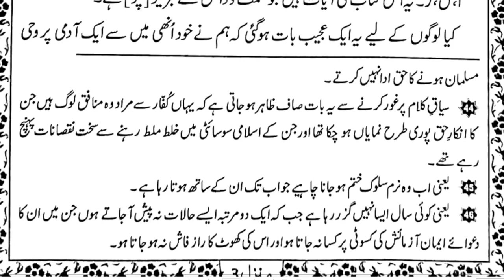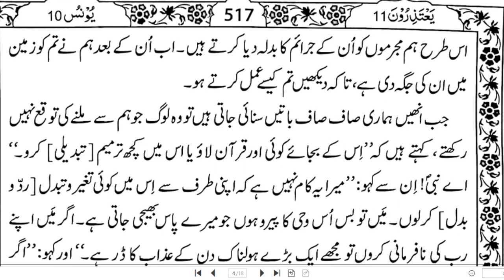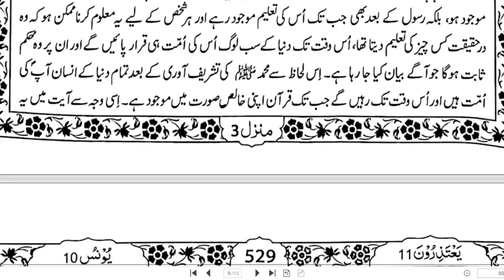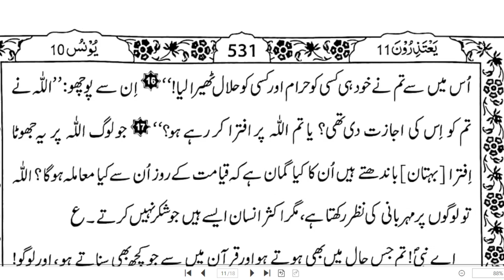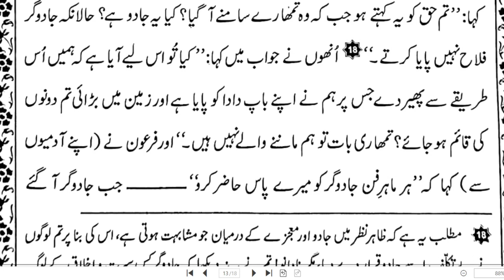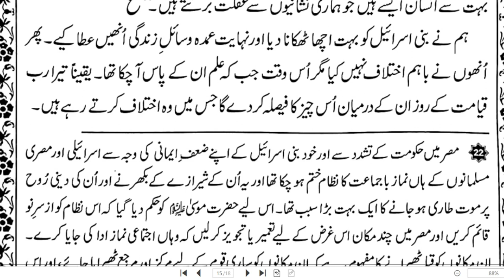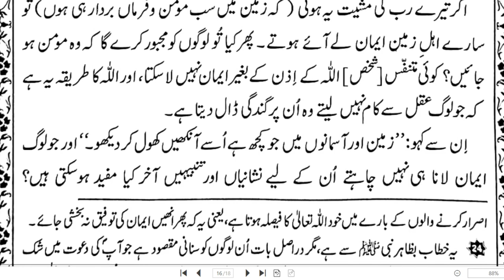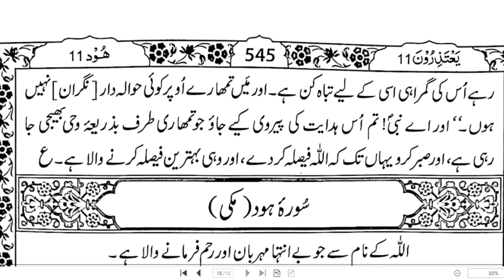Daura-e-Quran Surah Hood Ayat 1-123 Surah Younus Ayat 1-109 By Dr Zeba Waqar